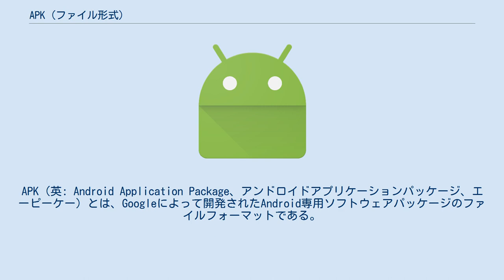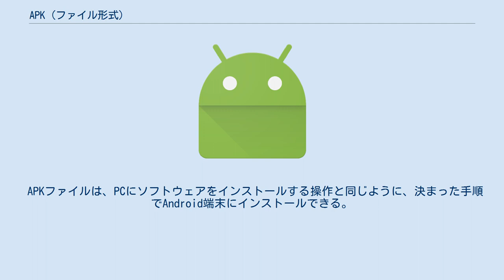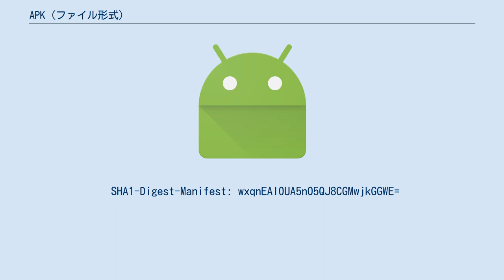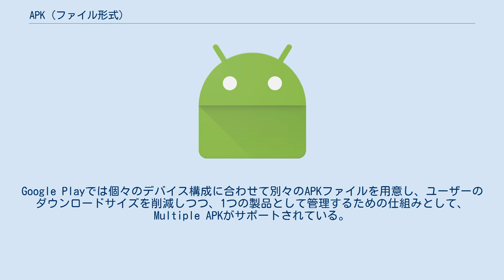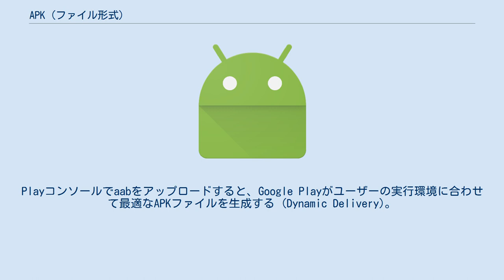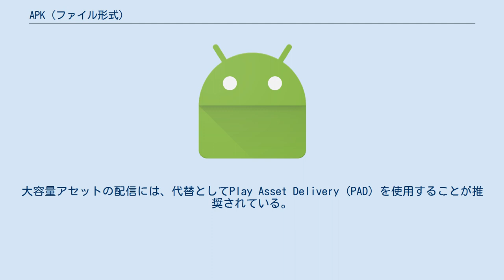APK (ファイル形式)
APK（英: Android Application Package、アンドロイドアプリケーションパッケージ、エーピーケー）とは、Googleによって開発されたAndroid専用ソフトウェアパッケージのファイルフォーマットである。
Android Packageとも。
 JARファイルをベースとしたZIP形式で、アーカイブファイルの一種である。
 APKファイルは、UbuntuやDebianなどのオペレーティングシステムで使われるDEBファイルや、Windowsのインストーラーで使われるMSIファイルと特徴が似ている。
 APKファイルを作成するには、Android用に作成したプログラムをコンパイルして、その全てを一つのパッケージに統合させる。
内部には仮想マシン用の実行可能ファイル、デジタル証明書、マニフェストファイルなどが格納されている。
C言語などによるネイティブコードを利用するアプリケーション（NDKを用いて開発されたアプリケーション）の場合、プロセッサ (CPU) アーキテクチャごとの共有ライブラリ (.so) も含まれる。
その他のファイル形式と同様に、拡張子を「.apk」にしなければいけない点を除き、名前を自由に付けることができる。
 APKファイルは、PCにソフトウェアをインストールする操作と同じように、決まった手順でAndroid端末にインストールできる。
Google Playやキャリア（携帯電話会社）のアプリストアといった正式な頒布元からインストールすることを始めとして、他にも非公式のウェブサイトからダウンロードするか、PCからadb (Android Debug Bridge) コマンドラインツールを用いてUSB経由で転送するなどして、端末に直接インストールする方法もある。
ただし、非公式のAPKはアプリストアの審査を受けていないことから、アプリストアで配布されているものと比較して、マルウェアなどの危険なアプリである可能性が高く、利用はユーザーの自己責任となる。
 セキュリティ上の理由から、Android既定の設定では、非公式のAPKを直接インストールすることはできない。
非公式のAPKを直接インストールするには、Android 4.x - 7.xまでの場合、事前に「設定」→「セキュリティ」→「提供元不明のアプリ」（提供元不明のアプリのインストールを許可する）のトグルスイッチをONにして、インストールを許可するように設定すればよいが、システム全体のセキュリティレベルが低下した状態になるので注意が必要である。
Android 8.0以降は、APKのダウンロードおよびインストールに使用するアプリごとにインストールの許可を設定するようになり、また表示される項目名が「不明なアプリのインストール」（この提供元のアプリを許可）に変更された。
ホーム画面からアプリアイコン長押し→「アプリ情報」→「不明なアプリのインストール」または「設定」→「アプリ」→「アプリ情報」→「不明なアプリのインストール」において、「この提供元のアプリを許可」のトグルスイッチをONにする。
 APKファイル内部の基本設計は以下の通りである。
  Signature-Version: 1.0
 Created-By: 1.0 (Android)
 SHA1-Digest-Manifest: wxqnEAI0UA5nO5QJ8CGMwjkGGWE=
 Name: res/layout/exchange_component_back_bottom.xml
 SHA1-Digest: eACjMjESj7Zkf0cBFTZ0nqWrt7w=
 Name: res/drawable-hdpi/icon.png
 SHA1-Digest: DGEqylP8W0n0iV/ZzBx3MW0WGCA=
 Google Playではユーザーによってダウンロードされる各APKファイルのサイズ上限が100MBまでと定められている。
100MBを超えるデータを配布する場合、APK拡張ファイルを利用する方法がある。
APK拡張ファイルは任意のフォーマットを利用できるが、暗号化に対応したopaque binary blob (obb) と呼ばれる独自フォーマットに変換するツール jobb も用意されている。
拡張ファイルの分類は main と patch に分かれており、ファイル名は特定の命名規則に従う必要がある。
各拡張ファイルのサイズ上...